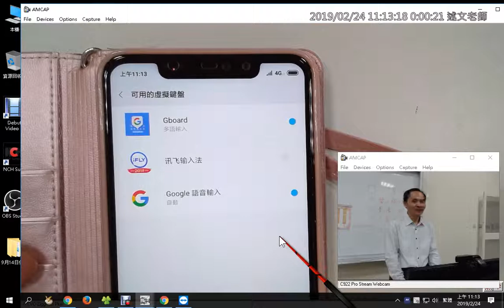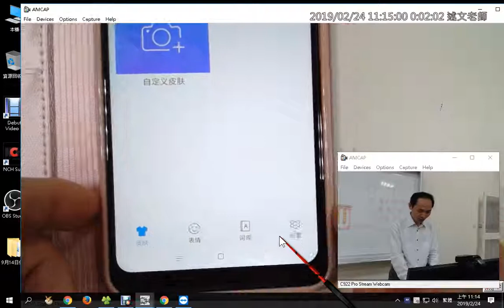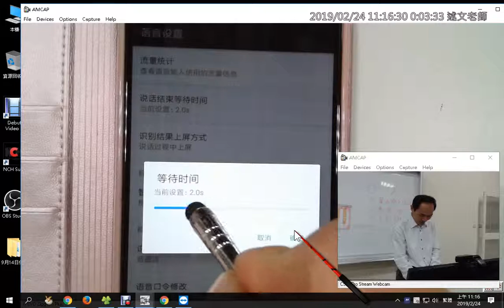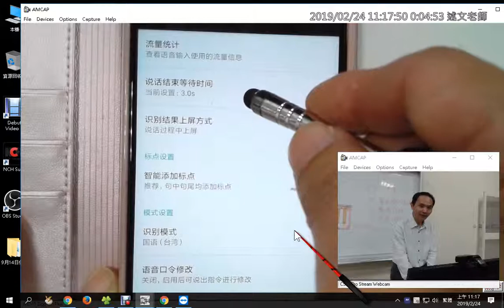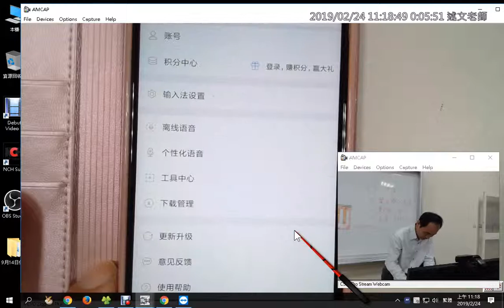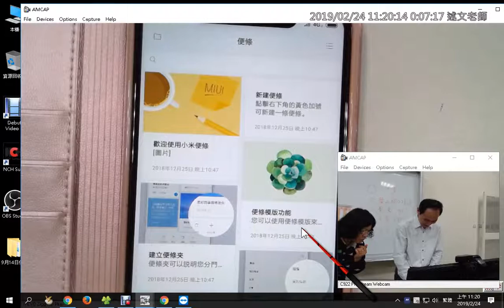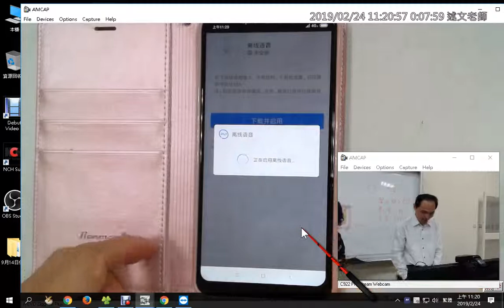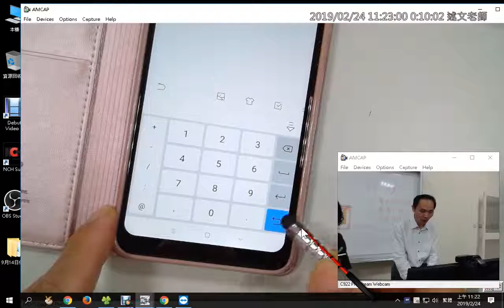10：訊飛語音app安裝與安卓設定